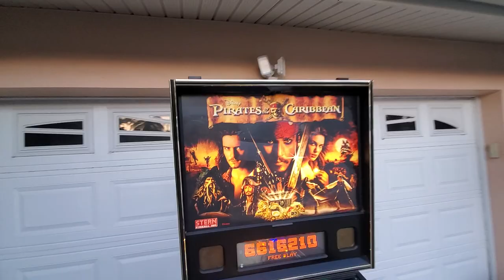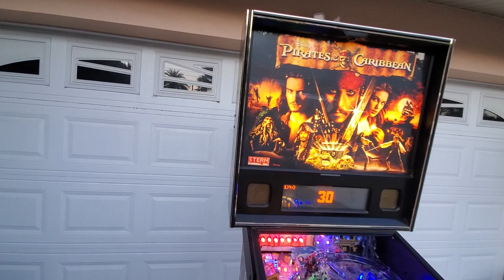PIRATES OF THE CARIBBEAN BY STERN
I just got in another hard to find Stern Pirates of the Caribbean pinball machine.

I did not shop out the game. It is in good shape and fun to play.

This game came from a home, but it had been originally routed.

The previous owner touched up the cabinet and added some colored light bulbs, etc..

The florescent bulb in the head was just replaced.

The Pirate ship, Compass and Treasure Chest work great.

The manual and head wrench are included.

I was a STERN Pinball Dealer before I retired. Got Pinball? was my company.

I can still ship Nation wide, but can no longer pack and palletize games. So you can either pick the game up here or you can hire STI / Beltman to pick up the game and deliver to you. I can help to coordinate the pickup here.

Game is located in Climate Controlled storage in Belleair, FL 33756

Payment is via bank wire transfer to our Wells Fargo business account.

Send your city and Zip for a freight Quote for the game shipped to you with lift gate service.

Thanks.

Randy